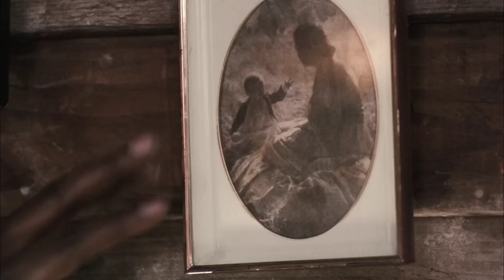Hatchet 2 (2010) Full Slasher Film Explained in Hindi | Crowley Summarized Hindi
Hatchet 2 (2010) Full Slasher Film Explained in Hindi | Filmi Explainer | Crowley Summarized Hindi
Hatchet 2 (2010) Full Slasher Movie  Explained in Hindi | Filmi Explainer | Slasher Horror Film
Hatchet 2 (2010) Full Sci Fi Film Explained in Hindi | Filmi Explainer | Crowley Summarized Hindi

​slasher movies ending explained in hindi horror movie explained in hindi horror slasher movie explain